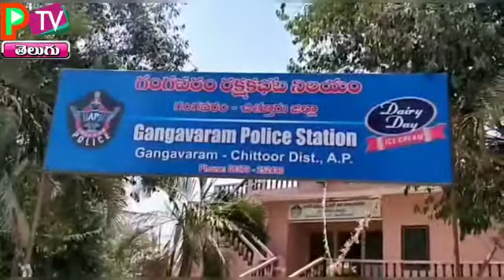PTV TELUGU//అక్రమంగా తరలిస్తున్న నగదును స్వాధీన పరచుకున్న పలమనేరు SI సుధాకర్..